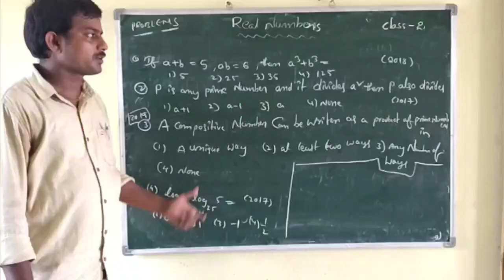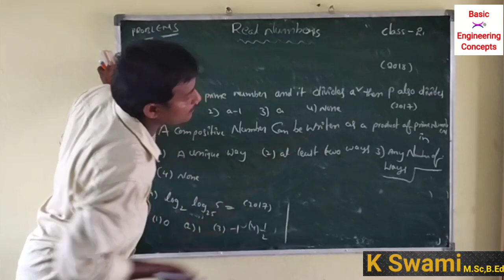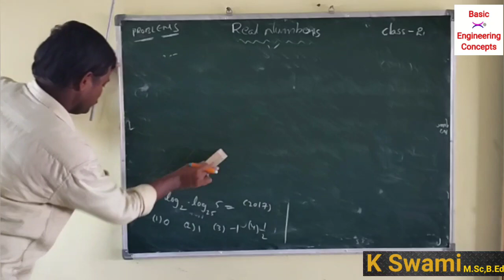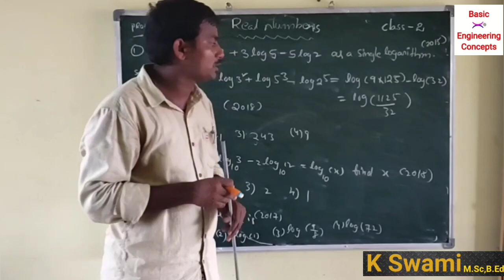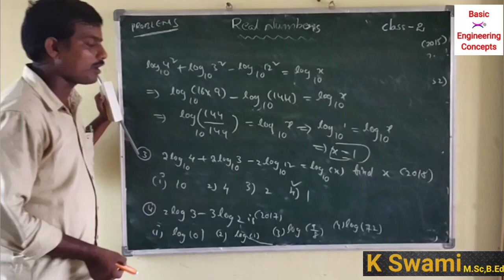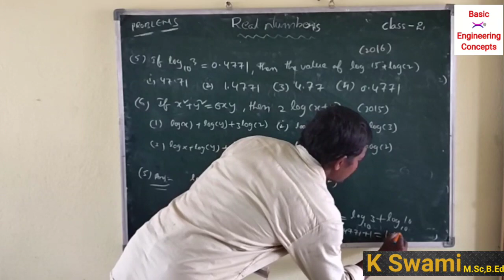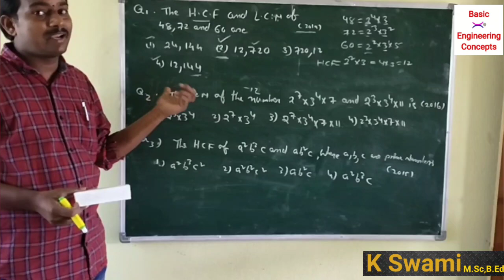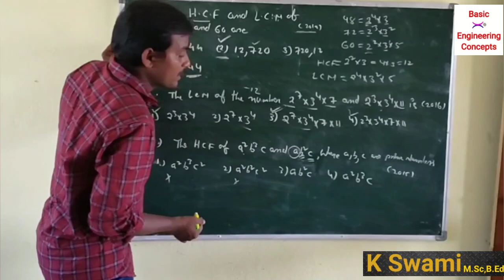POLYCET 2021-Maths-Previous Questions from Real Numbers